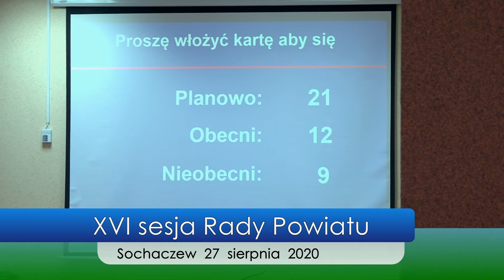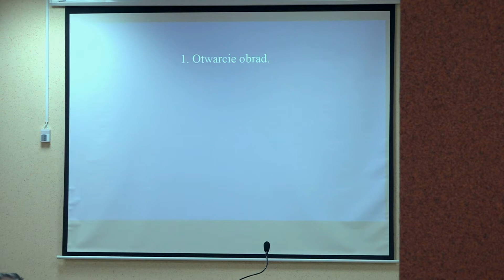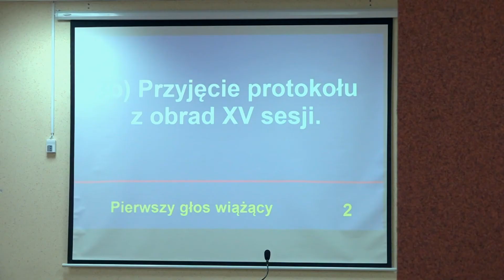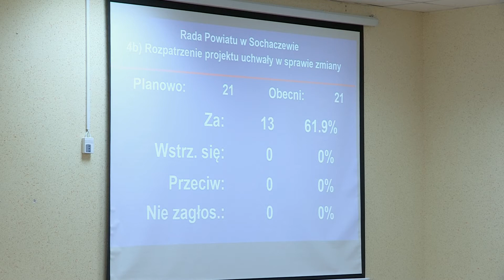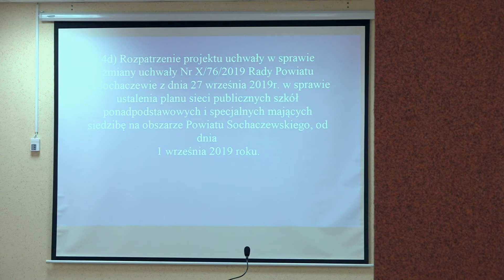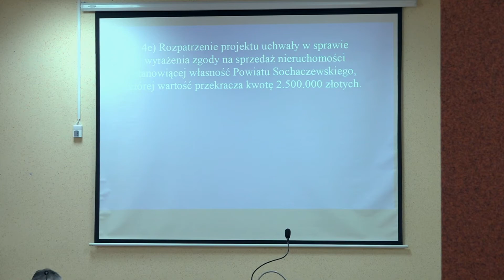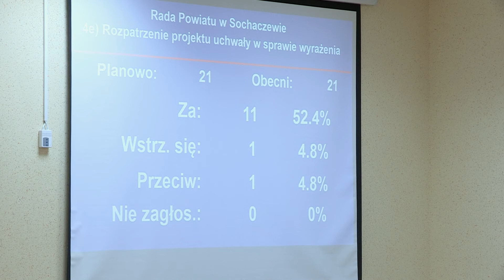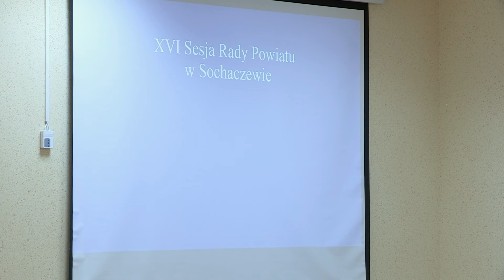XVI sesja Rady Powiatu w Sochaczewie v.c.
Relacja z sesji Rady
Powiatu Sochaczewskiego.